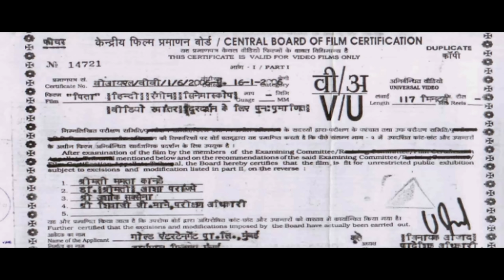Pitaah Full Movie : Sanjay Dutt, Jackie Shroff - 2000s HINDI ACTION मूवी Nandita Das Om Puri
Pitaah (Father) is a 2002 Indian Hindi-language action drama film directed by Mahesh Manjrekar and produced by Avinash Adik. It stars Sanjay Dutt, Jackie Shroff, Nandita Das and Om Puri in pivotal roles. The film was not well received by critics and audience.

Rudra, a poor labourer, works in a rural village ruled by a tyrannical Thakur Avadh Narayan Singh. However, he sets out to seek justice to punish the Thakur's sons who raped his minor daughter.

Cast :

Sanjay Dutt as Rudra
Jackie Shroff as Ramnarayan Bharadwaj, police officer (daroga)
Nandita Das as Paro
Om Puri as Thakur Avadh Narayan Singh
Mita Vasisht as Thakurain
Anupama Verma as Thakur's daughter
Siddharth Ray as Bacchu, Thakur's eldest son
Vineet Kumar Singh as Bhola, Thakur's youngest son
Sachin Khedekar as Shiva
Salil Ankola as Krishna, Shiva's Son and Thakur Daughter Love Interest
Atul Kale as Villager
Anjan Srivastav as Senior Doctor
Ankush Chaudhari as Junior Doctor
Shivaji Satam as Railway Station Master
Mink Singh as Naina
Tanvi Hegde as Durga, 'Muniya' (Rudra's daughter)
Sagar Thawani as Lav, Durga's brother
Samrat Thawani as Kush, Durga's brother
Kalpana Pandit as Special Appearance (Song 'Meri Jawani')
Nilesh Diwekar as Bheema

Director : Mahesh Manjrekar
Producer : Avinash Adik